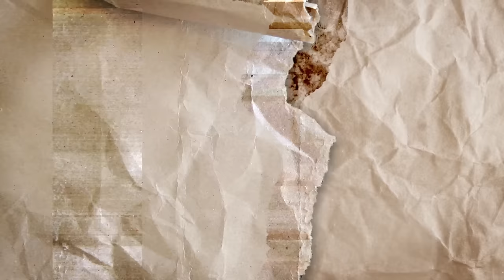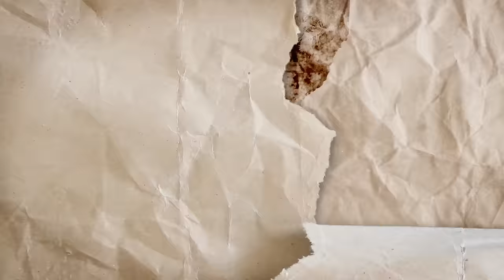Steve Vai - In The Wind (Official Music Video)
In The Wind from Vai/Gash, the new Steve Vai album which is set to be released on Jan 27th.

Lyrics "In The Wind":

Slippin into leather and my boots are too cool
Hair hanging into the night
A broken-in denim and a new tattoo
This is all I need in my life

My bike has got a scream like a killin’ machine
She’s like an animal ready to roar
My old lady got a body like a dirty dream and she’s a ready to hit the road.

And I got the world tonight in the palm of my hand
And I’m ready to live this life the only way I can
Take it to the limit…

In the Wind Ridin’ high
I’m in the wind tonight, all right
Free as a bird we’re on top of the world
I’m in the wind tonight

Yeah the boys are getting restless it’s a hot summer night
Somebodies lighting the fuse
You better be nice lest you’re lookin’ for a fight
And they got nothin’ to lose.

And we got the world tonight in the palm of our hand (I’m gonna’ ride)
And we’re gonna’ do it right, we’re gonna’ make a stand (1, 2, 3, 4)

We’re in the wind tonight, all right
We’re in the wind tonight.

Take it to the limit gonna give it give it give it

It feels so good, It feels so right
Come on baby, get in the wind with me tonight.
Hold on Baby, I’m gonna pop a wheelie!